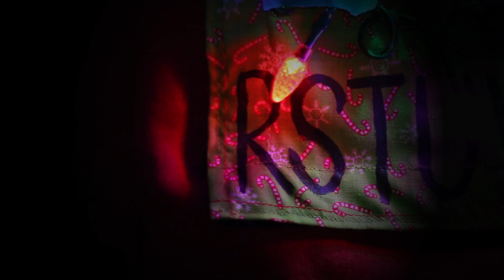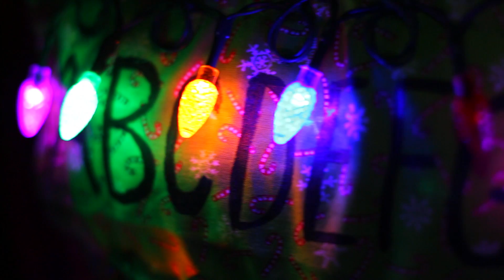DIY Stranger Things Christmas Sweater w/ LIGHTS || Lucykiins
Love Stranger Things and feeling festive ? Well here's a Christmas sweater for you ;) Haha hope you guys enjoy this video and HAPPY HOLIDAYSSSSS ♥

Earn cash back from shopping ! For real, Ebates is the shit !!!

SUPPLIES:

Red Sweatshirt - Target
Christmas Fabric - Joann's
Battery Christmas Lights - Big Lots
Black Fabric Paint - Joann's
Sewing Machine - Costco
Velcro - Swapmeet
Glue Gun - Michaels
E6000 Glue - Michaels
Paintbrush - Michaels
Scissors
Pencil

ON MY NAILS:
China Glaze - Under the Boardwalk
Elf - Fairy Dust (on top)